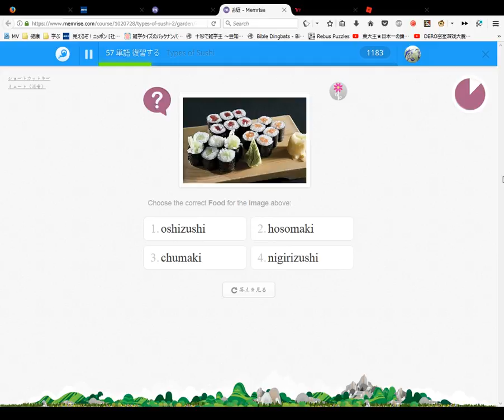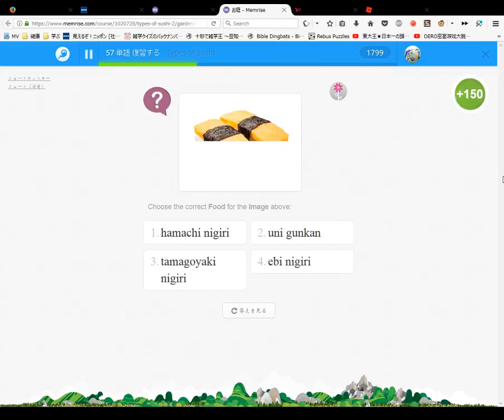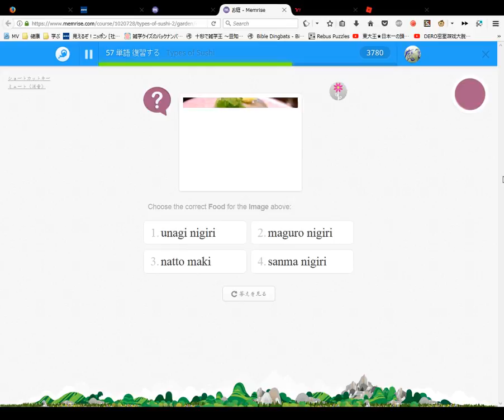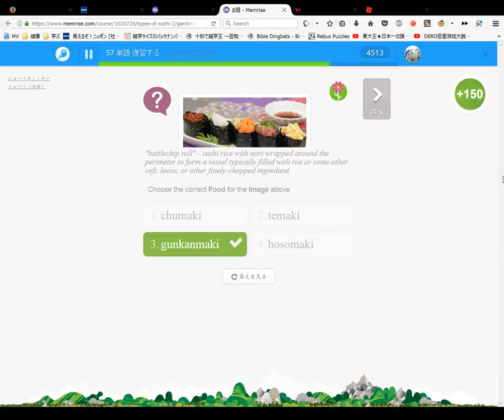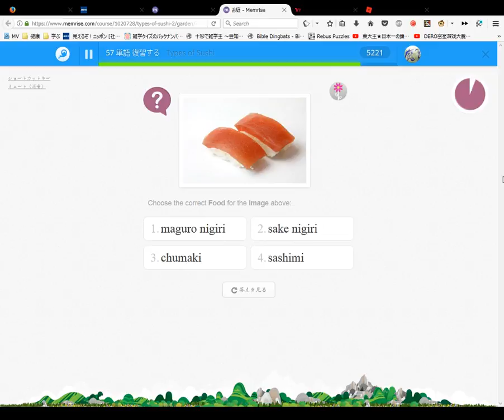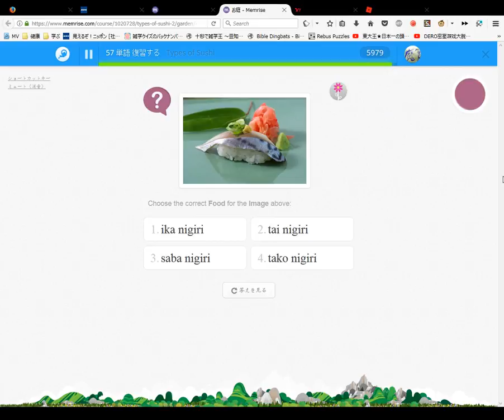Types of Sushi Japanese Names #9